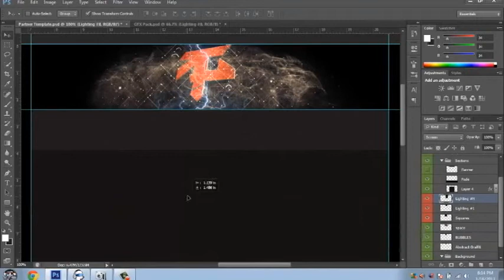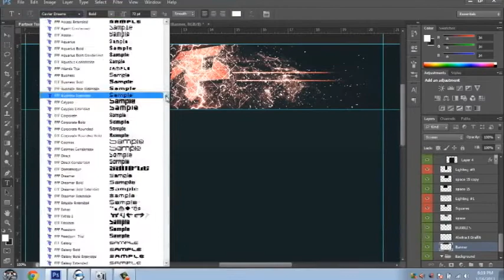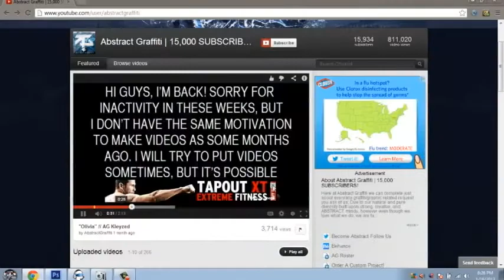GainFX - nasty,sick,badass ,GFX artist !